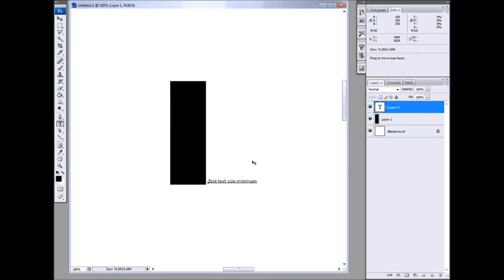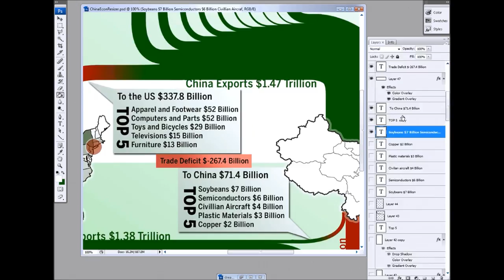Flowcapping: US/China Trade Infographic (short version)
I create infographics.  While creating them I take a screenshot every ten seconds.  Then I put them together in a sweet video.  It's called Flowcapping!

Visualizing US/China Trade.
3,657 Frames
1 frame each second
Condensed to 75 seconds